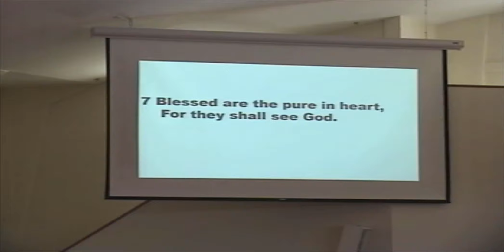FVAMBC-Divine Formula For Happiness (Pure In Heart)-April 19 2020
Song from FVAMBC Choir led by Minister of Music Louis Lipscomb and sermon from Rev. Charles H. Duncan Sr.

Scripture:

Song 1: Worship Medley
Song 2: His Praise Shall Continually Be In My Mouth